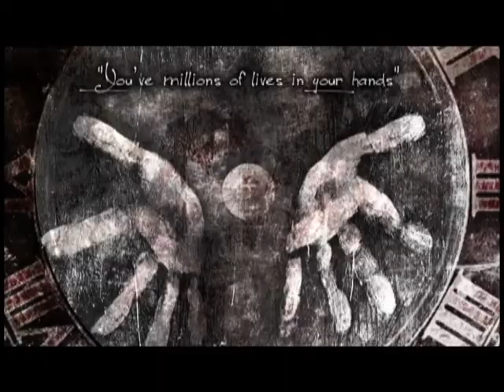SIR REG - "A Sign Of The Times" - album teaser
A teaser for the upcoming SIR REG album "A Sign Of The Times" out October 21 2011 on Heptown Records on CD/LP/Download.
SIR REG is for lovers of Flogging Molly, The Pogues, The Men They Couldn't Hang, The Dubliners, Dropkick Murphys and others in the folk/celtic/rock/punk style.